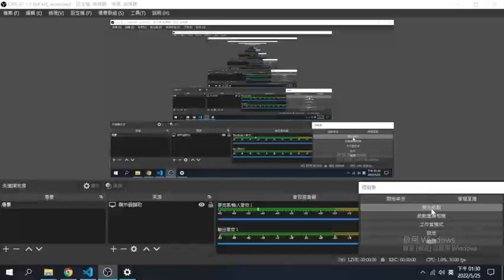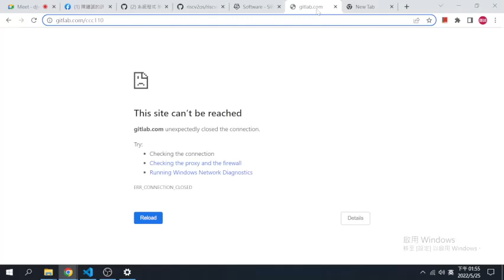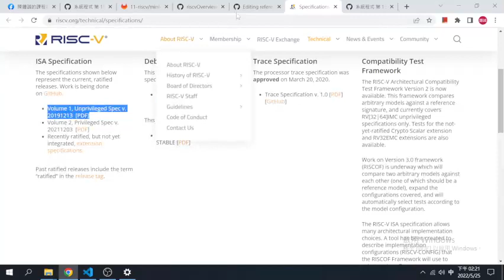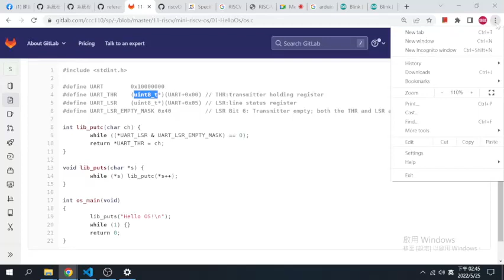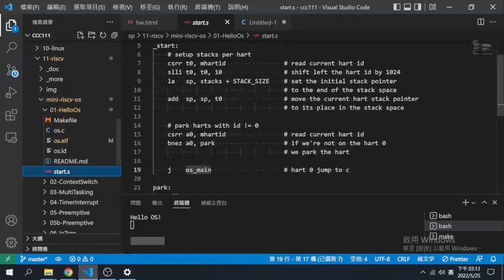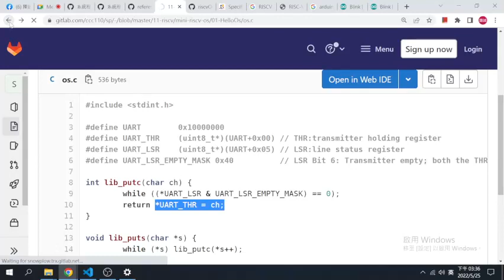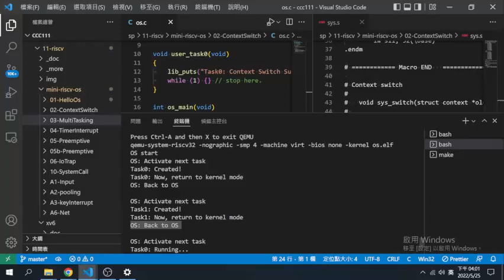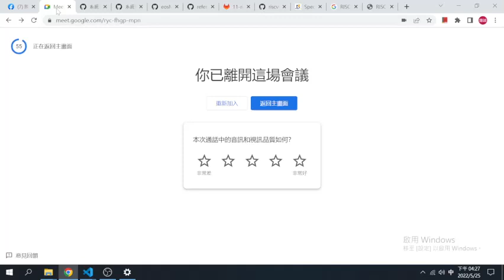2022 05 25 系統程式第 15 周 -- RISC-V mini-riscv-os